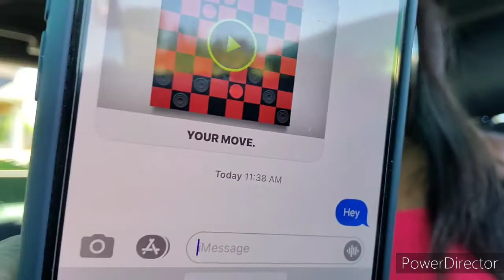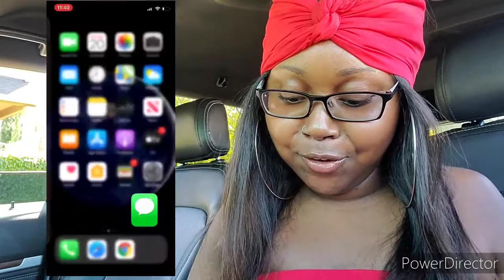HE SELLING D*%& TO PAY MY BILLS! 🤔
Welcome back my riders! Im putting this video out a few days early then Saturday. This is my first lyric prank, I think it well. If you want more videos like this, thumbs this video up and ill do a part 2.

New Upload Schedule: Saturday's @ 6pm pst

Noble's Instagram: @noblepaigepatrick